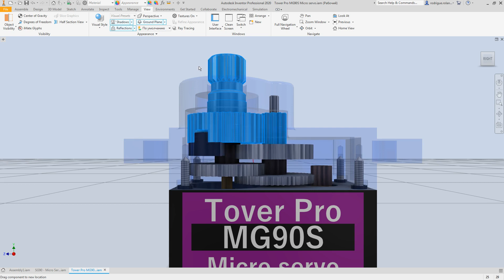sg90 mech gears